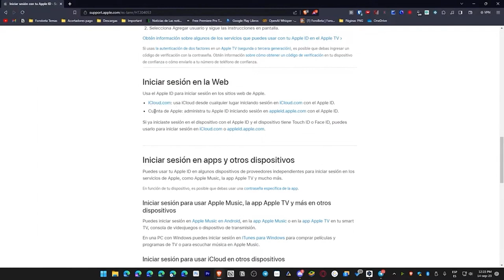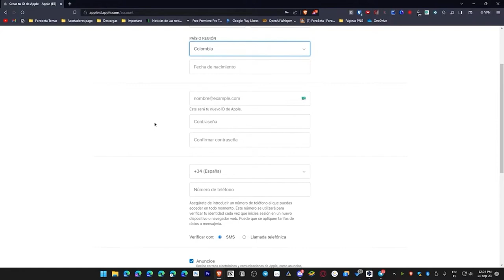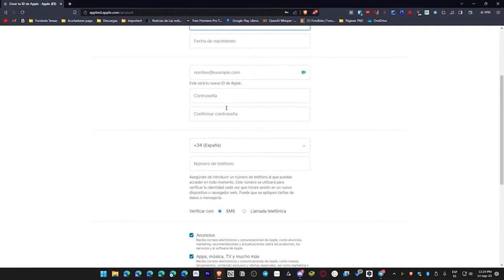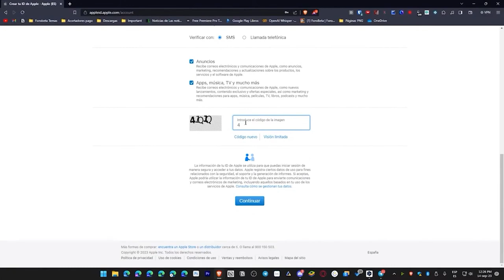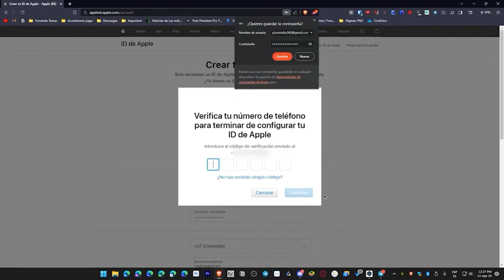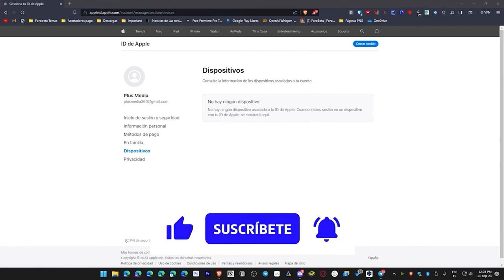How to Create Apple ID on Web?